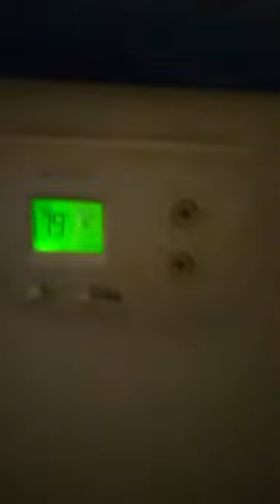No video title fdown net